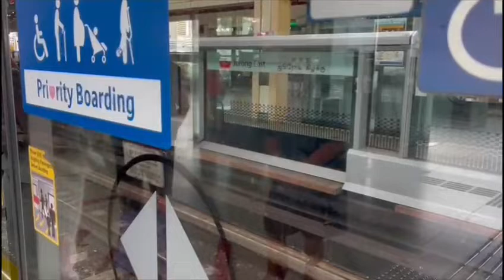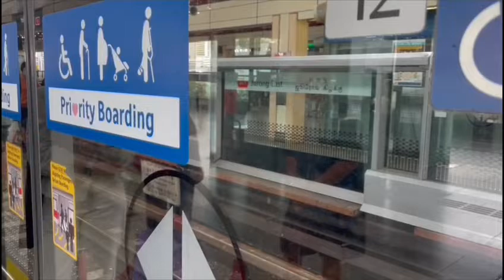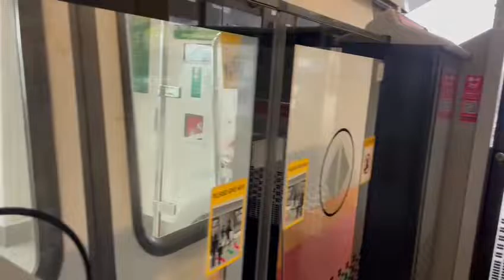We Are Singapore - NDP 2018 Theme Song with Puplic Transport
This is my country, this is my flag~

The NDP18 Theme Song is a revival of the 1987 classic, ‘We are Singapore’! Tell us what you think!

Like the song? Listen to 'We Are Singapore' on Spotify

Creative direction by: Boo Junfeng.
Original music and lyrics by: Hugh Harrison
Music and lyrics for preface composed by: Charlie Lim
Performed by: Charlie Lim, Vanessa Fernandez, Aisyah Aziz, Shak'thiya Subramaniamm, THELIONCITYBOY, Joanna Dong, and ITE Show Choir
Arranged and produced by: Sydney Tan, Charlie Lim and Evan Low
Official Music Video & Principal Partner: StarHub
Special Thanks: Temasek
Music Video
Director: Wee Li Lin
Co-Producer: Sharon Ng
Director-of-Photography: Malay Prakash
Gaffer: Colin Peh Jin Wei
Offline Editor: Christopher Datugan
Colour Grading: Azman Mohamed
Online Effects: Pinky Calica Vierra

Assistant Directors: Muhammad Eysham bin Ali, Faraz Hussain, Laavania Krishna
Location Manager: Chu Hao Pei
Art Director: Jedidah Neo Si-En

Organisations:
Bobbing Buoy Films | Changi Airport Group | Curvaceous Gown | Dignity Kitchen
Eurasian Association | Greenology Pte Ltd | Hashtag Production
Healthserve Ltd | Home United Youth Football Academy | Infocomm Media Development Authority
Kopitiam Investment Pte Ltd | NParks | National Gallery Singapore
National Sailing Centre | National Service Resort & Country Club
Nee Soon Town Council | Singapore Airlines Limited | Singapore Land Authority | Singapore Cricket Club
Singapore Polytechnic | SMRT Corporation Ltd | Stamford Tyres Singapore
Tampines Town Council | Tampines Primary School | Tanjong Katong Secondary School
True Color Media Group

Special Thanks:
Alaris Wong | Albert Lim Sze Kiong | Badri Ghent | Beno Lim | Chan Wei Sze
Daniel Li | Debbie Koh | Desmond Low | Elvis Lim Tze Choon
Eyvon Koh | Jeffrey Linus Lee | Josiah Chua | Kato Misato | Koh Seng Choon
Lawrence Siao Choon Keong | Mariana and family | Michael Cheng
Mohamed Salleh Mohamed Yas | Ponnie Hsu | Queenie Wong
Stefan Loe | Tan Li Yu | Tan Mui Mui | Thazin Lin
Theresa Lim and family | Trina Tan | Veronica Tan
Veronica Yong | Vincent Cheong

Copyright and distribution handled by Willie Lim Khai Boon on behalf of the NDP 2018 Organising Committee.

Lyrics:
How many times have you heard them say;
“The future is uncertain and everything must change”
Well all of my worries and all of my fears
Begin to lose their weight, when I hold you near

If all that we are is what we believe
Then I know I’ve got to be the change I want to see
How easy we forget that everything takes time
No, nothing's ever perfect, but I still call you mine

This is my future, this is my life
This is my family, these are my friends
We are Singapore, Singaporeans

We, the citizens of Singapore,
pledge ourselves as one united people,
regardless of race, language or religion,
to build a democratic society
based on justice and equality
so as to achieve happiness, prosperity
and progress for our nation.

We are Singapore, we are Singapore
We will stand together, hear the lion roar
We’re a nation strong and free forever more
(This is my country, this is my flag) We are Singapore, we are Singapore
(This is my future, this is my life) We will stand together, hear the lion roar
(This is my family, these are my friends) We are Singapore, we are Singapore